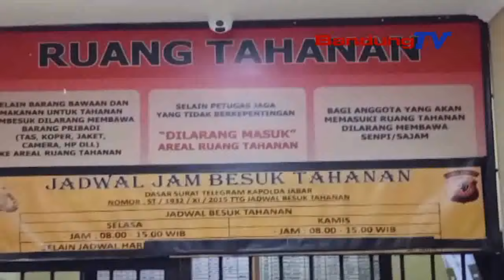DITEMUKAN TEWAS GANTUNG DIRI, TERNYATA DIBUN*H SANG KEKASIH